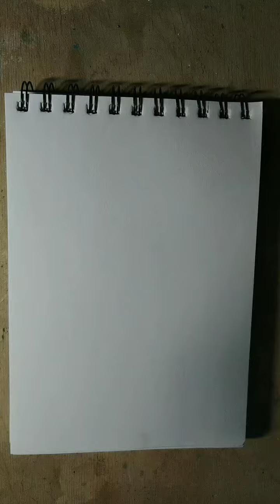How To Draw Nostradamus Easy | Nostradamus Drawing | Nostradamus ki Drawing | Nostradamus Drawings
Today we learn following topics
How To Draw Nostradamus Easy,
how to draw Nostradamus,
Nostradamus Drawings, Nostradamus Drawing, Nostradamus Drawing easy,